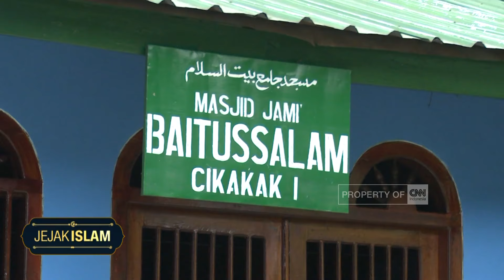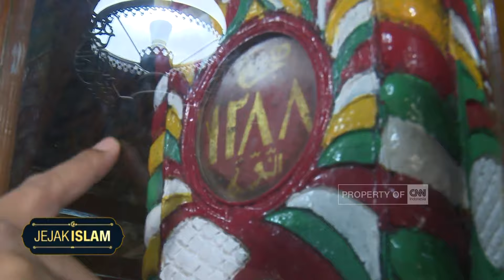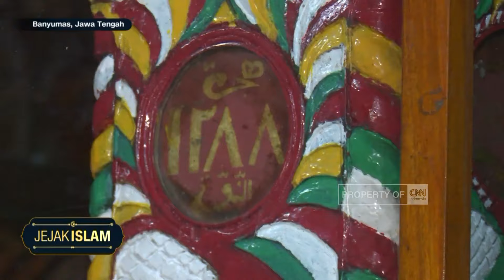Masjid Saka Tunggal Banyumas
Masjid Saka Tunggal, atau Masjid Baitusalam yang ada di desa Cikakak, Banyumas, Jawa Tengah, merupakan masjid yang sangat tua yang masih berdiri. Masjid ini masih digunakan untuk ibadah hingga saat ini. Berdasarkan keterangan pada tiang utama masjid, masjid ini berdiri pada tahun 1288 masehi. Seperti apa kondisi masjid saka tunggal, dan bagaimana aktifitas ibadah jemaah masjid  ini.